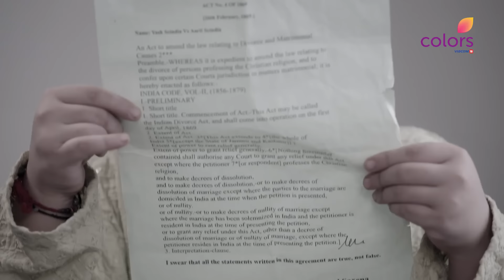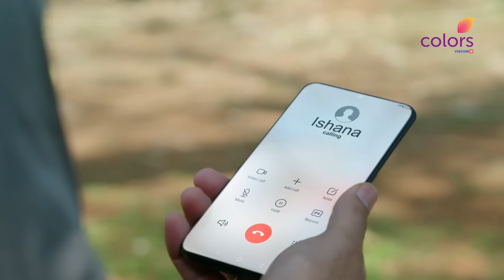Mangal Lakshmi | मंगल लक्ष्मी | Episode 243 | 27 October 24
Mangal ने Adit को बुलाया मिलने के लिए और उसे सच्चाई का आइना दिखाकर बच्चो को अपने पास बुलाने से किया मना, Doctor ने बताया Akshat को डर की वजह से चढ़ा है बुखार और Akshat के माता-पिता को उसके साथ रहने की दी सलाह